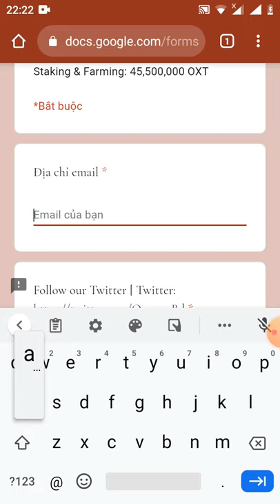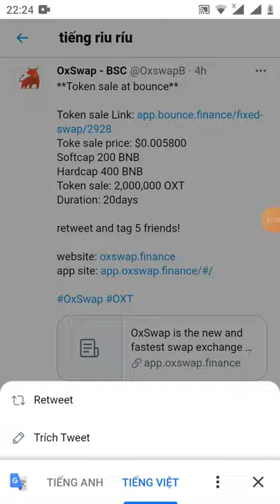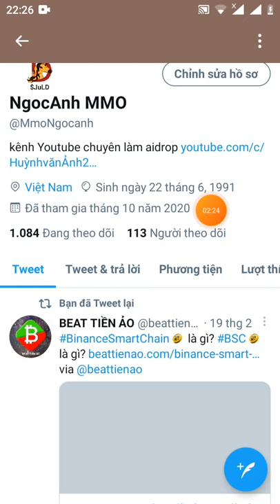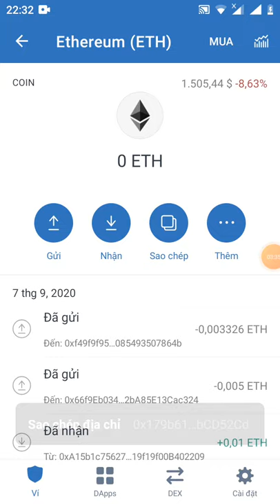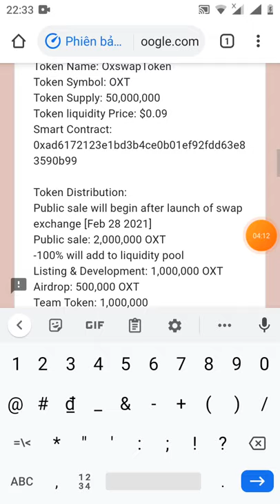HD nhận 300 token 0XT~30$ (mạng BNB smart chain lít sàn 0XSwap)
Link from

mã giới thiệu các bạn điền:👉 @Anh1111